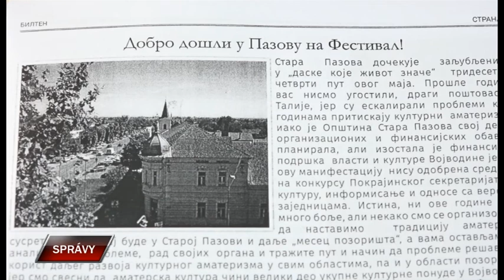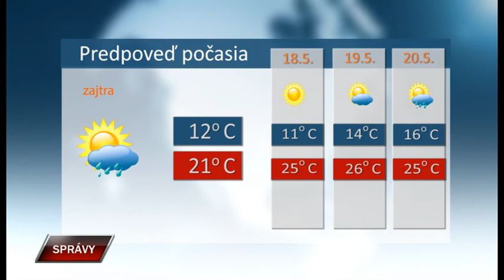Spravy 16 5 2019